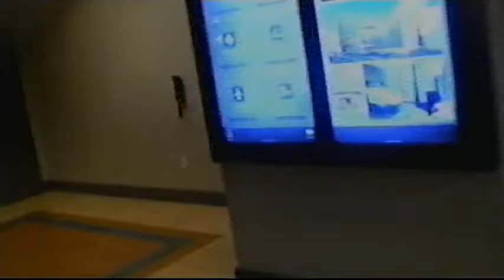St. Louis Marriott Hotel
Exploring more of the St. Louis Marriott Hotel the second day. Heading back down to the lobby and exploring the conference center.